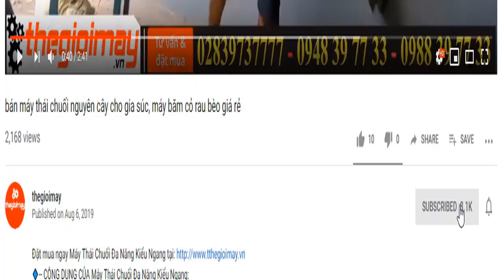máy khoan lỗ oshima 2p bán tại bình dương, video sử dụng máy khoan lỗ chi tiết cho bà con bình dương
✅ MÁY KHOAN ĐẤT OSHIMA 2P GIÁ: 2,800,000 VNĐ✅ Bảo hành 12 tháng
✅CÔNG DỤNG CỦA MÁY KHOAN ĐẤT OSHIMA 2P:
✅THÔNG SỐ KỸ THUẬT CỦA MÁY KHOAN ĐẤT OSHIMA 2P:
Động cơ  2 thì, xi lanh đơn
Bộ truyền động  Nhông
Tốc độ làm việc  170-200 rpm
Công suất  1,7kw/7000rpm
Dung tích  49,9 cc
khởi động   Giật
Dung tích bình xăng  900 ml
Đường kính mũi khoan  100/150/200/250 mm
Tỉ lệ pha trộn nhiên liệu (xăng/nhớt) 25:01
✅ƯU ĐIỂM CỦA MÁY KHOAN ĐẤT OSHIMA 2P:
✅LƯU Ý KHI SỬ DỤNG MÁY KHOAN ĐẤT OSHIMA 2P